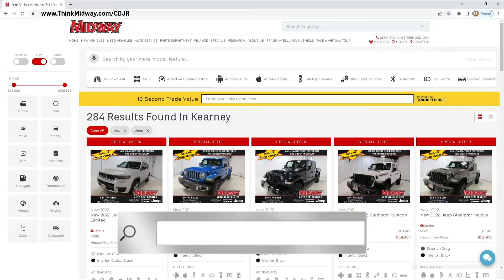MIDCDJR 22 15 T21